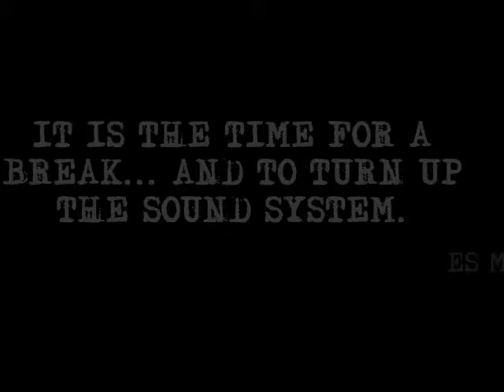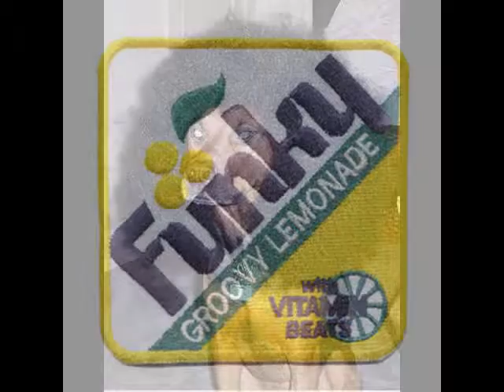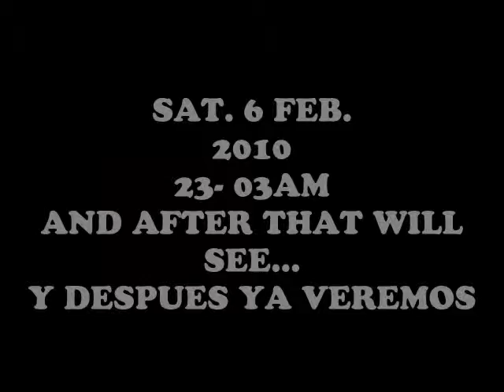Ababol Party freestyle sessions with kls beats dj @ Ambar 6feb.2010 promo video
promo video for the Freestyle sessions at Ambar